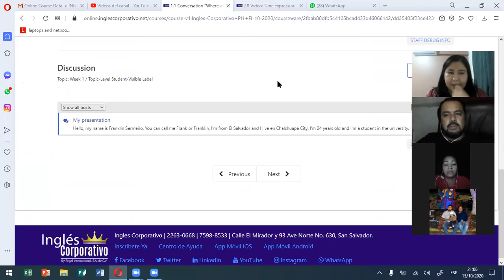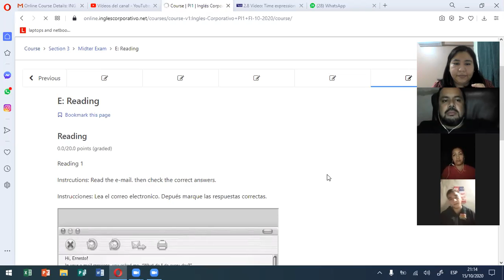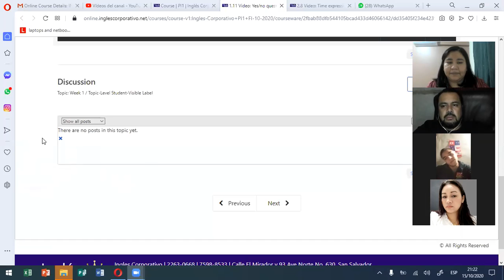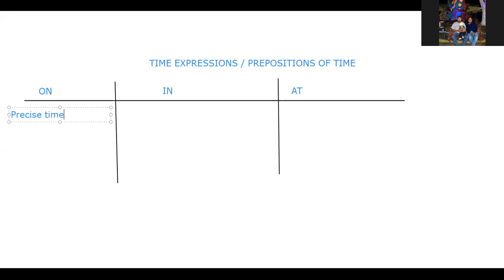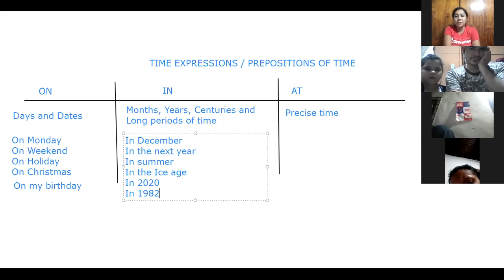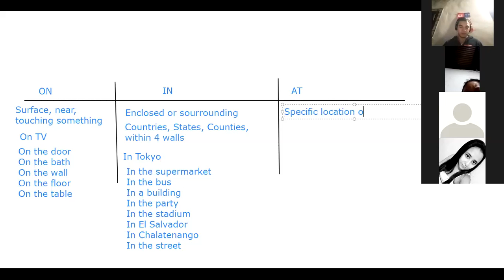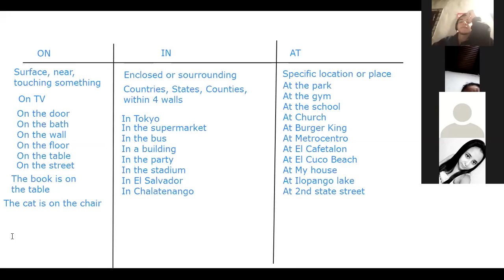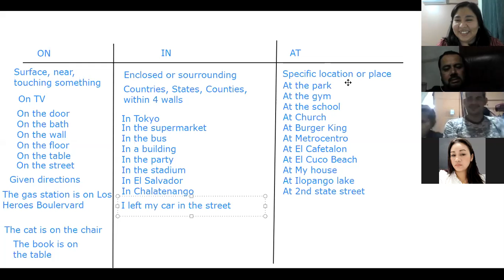Ingles Corporativo - ON, IN and AT - Prepositions of time and place